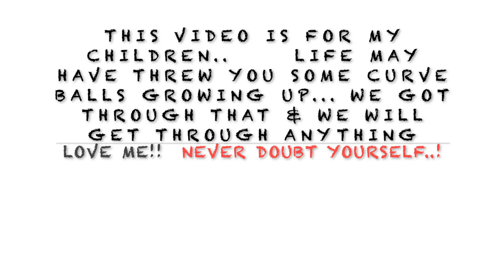Mental Health WEEK!! I Started Seeing A Therapist & IT IS ThE BEST THING I EVER DID FOR MY LIFE..!!!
Mental Health is a Real Thing, Sometimes You Can Feel Like It's You Against The World.  But,  In Reality Of It All You Are Not Alone, We Are Not Alone. Pray, Pray & Go Seek Some professional HELP. Its Has Help Me With My Peace And I Refuse To Not To Live Peacefully.